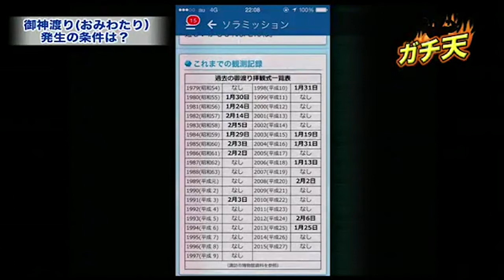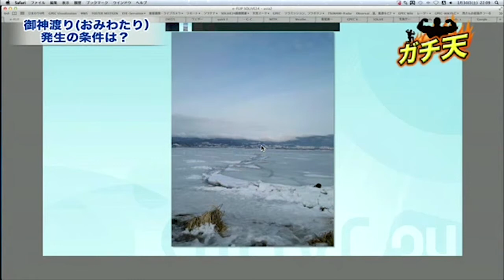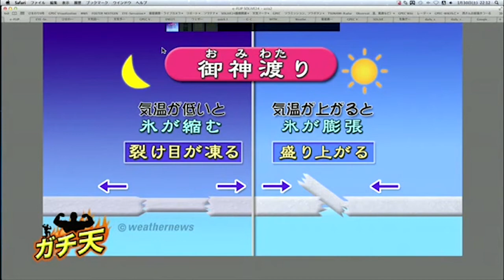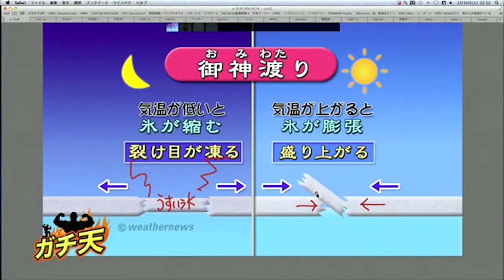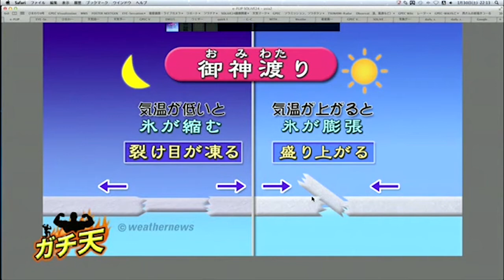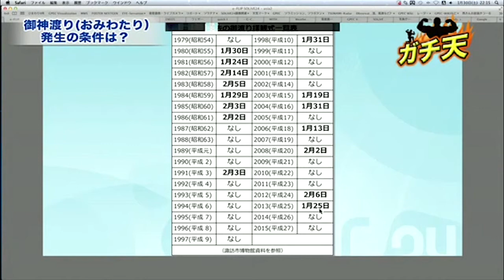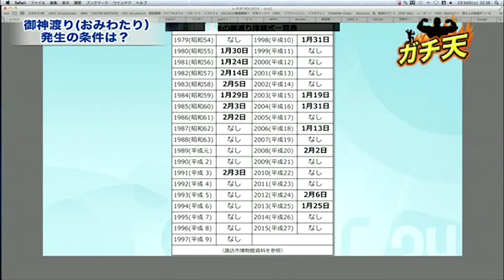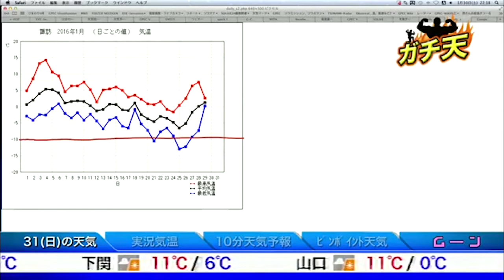【御神渡り】ガチ天ソラヨミクイズ編09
諏訪湖の御神渡りは何が続くと現れやすい？
(雪が降る日/朝晩が寒い日/昼間も寒い日/空気の乾燥)

ウェザーニューズの24時間生放送で天気をお伝えしている「SOLiVE24」。
その中で、毎週土日に「SOLiVEムーン」という番組で行われている、
“ガチ”で天気の知識をつける「ガチ天」のコーナー。

クイズ形式で問題を出題。
問題の後には、ウェザーニューズの予報センターから
とってもわかりやすい解説がありますよ。

気象予報士試験の勉強にも、もってこい！
身近な現象などの解説もあり、
ソラ好きには、たまらない動画です。